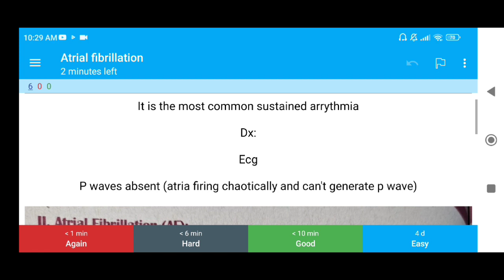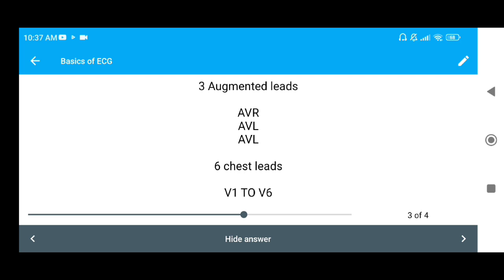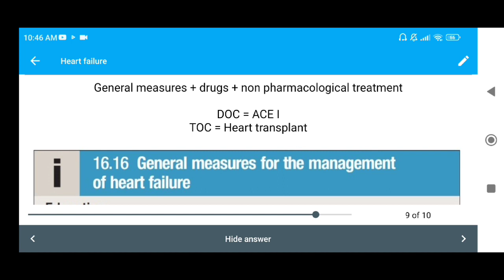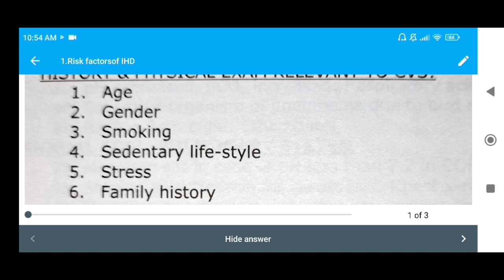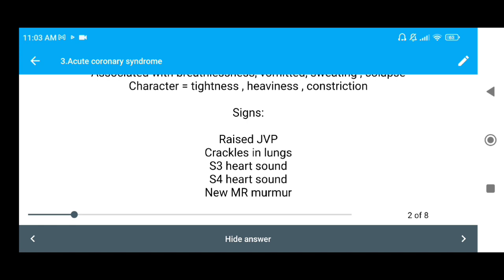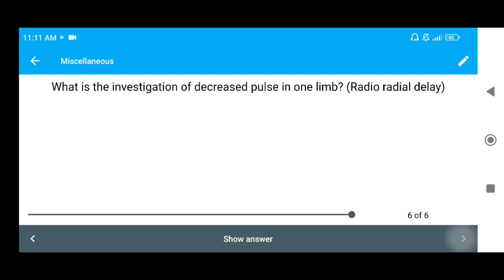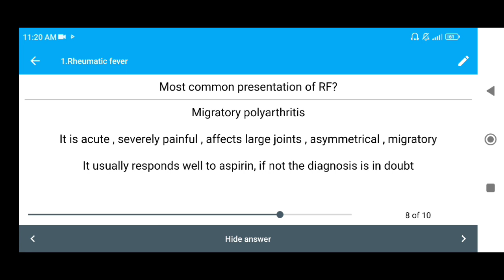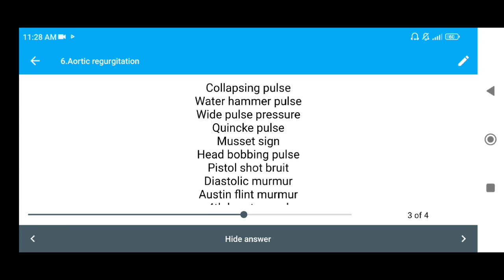cvs medicine anki flashcards